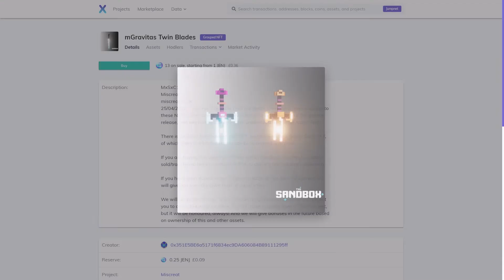The Sandbox Game - Collection of Assets by MxSxC1 / Miscreat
MxSxC1
Cobbled together from over a years worth of in game footage, still images, light tracer output etc.
Showing various assets, avatars, animations, but mostly weapons, helms and shields.
mGravitas Blades

Some of this is very dated, and has been improved upon...